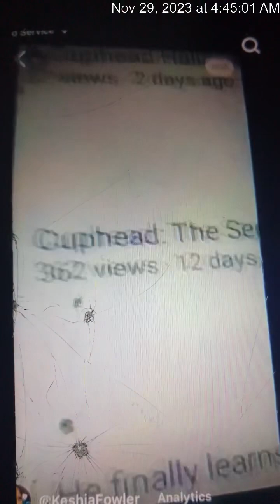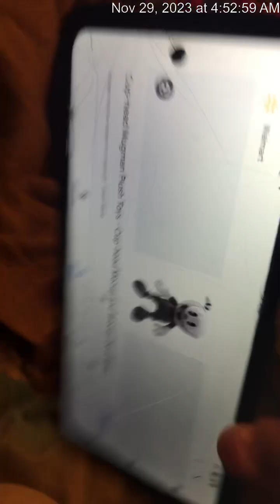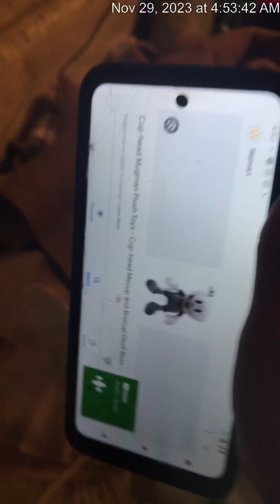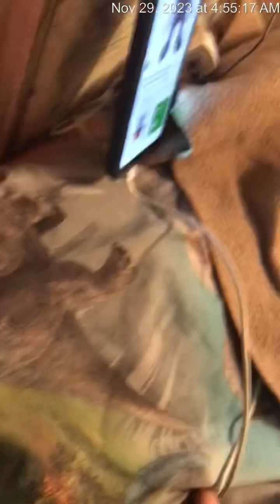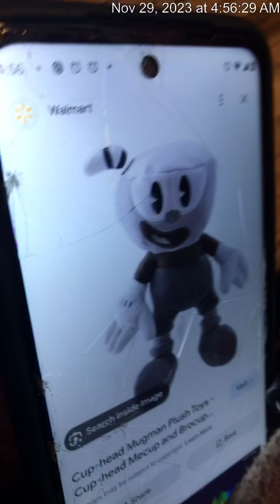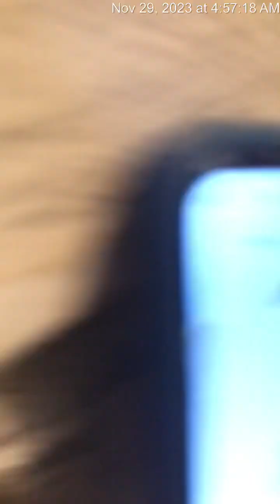Cuphead: The Series S2 E5: Out of Color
After the accident of the splash of permanent ink on Cuphead, Mugman and chalice need to find plans to save there friend!